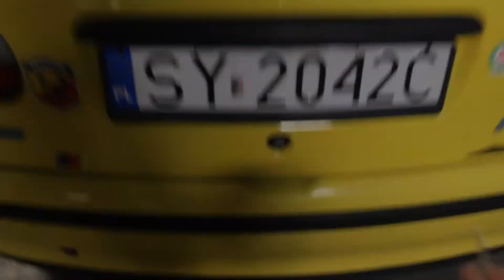Fiat Punto Cabrio - żółty rydwan radosnej niedorzeczności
J*EBAĆ BIEDĘ - PUNTO JEDEN.
A konkretnie Punto kabriolet.
Ależ to jest wesoły sprzęt.